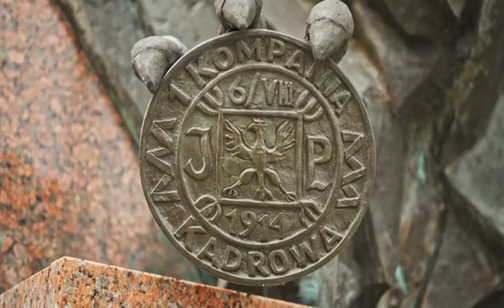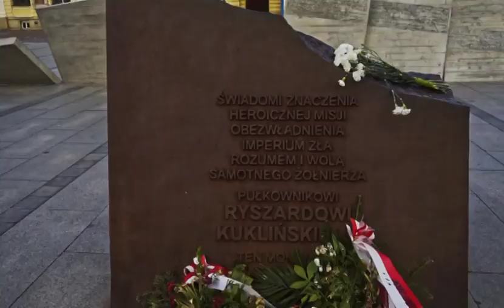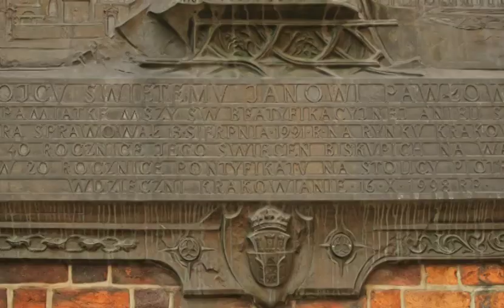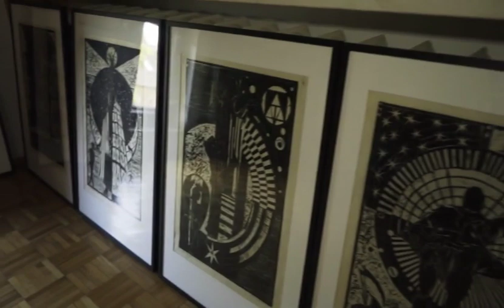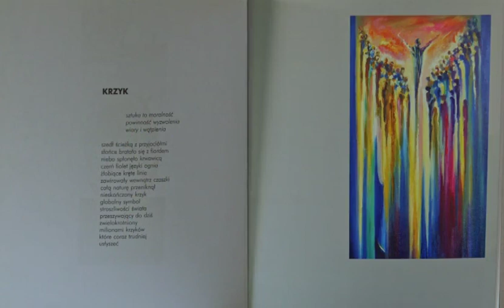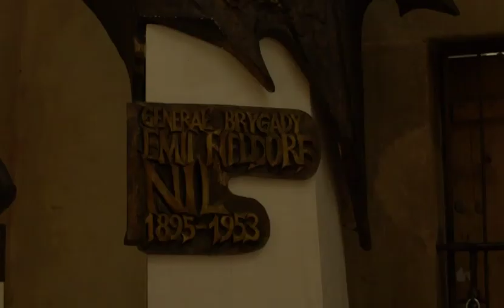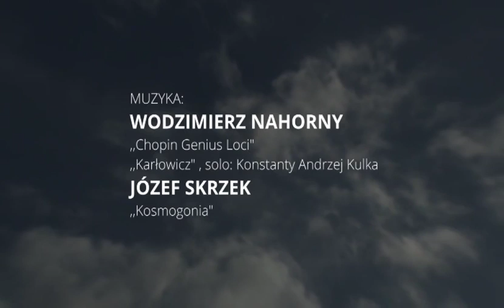skazany na SZTUKĘ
Czesław Dźwigaj portret Artysty czasu dojrzałości

film Stefana Szlachtycza